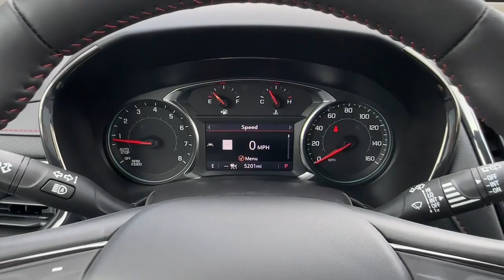2022 Chevrolet Equinox Carrollton, Bremen, Newnan, Franklin, Atlanta, GA 230324A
Summit White Used 2022 Chevrolet Equinox RS available in Carrollton, Georgia at Mike Bell Chevrolet. Servicing the Bremen, Newnan, Franklin, Atlanta, GA area.

1200 N. Park St

BUY ONLINE-TEXT-EMAIL-CHAT-WE MAKE THE BUYING PROCESS EASY AS 1-2-3.RECENT TRADE IN, SERVICE RECORDS AVAILABLE, 120-Volt Power Outlet, 2 USB Data Ports, 2 USB Data Ports w/SD Card Reader, Adaptive Cruise Control, Advanced Safety Package, Bose Premium 7-Speaker Audio System Feature, Driver Seatback Map Pocket, HD Surround Vision, Heated Steering Wheel, Infotainment Package, Outside Heated Power Adjustable Mirrors, Perforated Leather-Appointed Seat Trim, Preferred Equipment Group 1RS, Radio: Chevrolet Infotainment 3 Plus System w/Navi, RS Leather Package. Clean CARFAX. CARFAX One-Owner. At Mike Bell Chevrolet, you'll be impressed every step of the way, from how we interact with every customer to the efficiency with which we provide our expert service. When you bring us your business, you can count on quality care from people who truly understand the ins and outs of your Chevrolet.